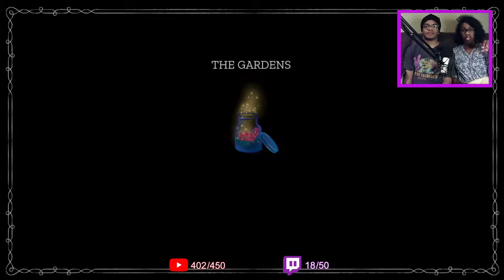New Game! Letter in the Gardens | Maquette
We love to have a good time with our subscribers and to go on some cool adventures (live! 🔔) in gaming. Take a look around—we might have streamed your favorite game!

🔀 MORE XJLG ADVENTURES? 🔀

😎 WHAT ARE WE UP TO? Most Recent Upload